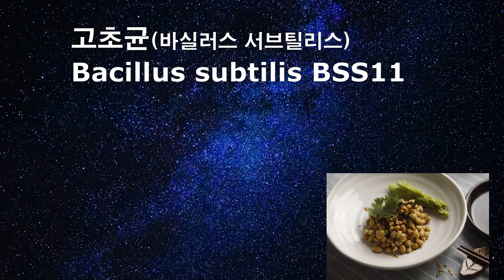프로바이오틱스 유인균의 특성 2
유산균 플러스 프로바이오틱스를 포함한 유인균의 다양한 특성에 대한 설명  2번째 영상입니다